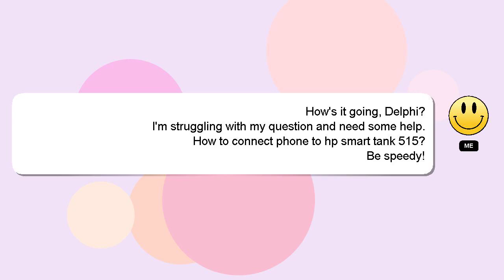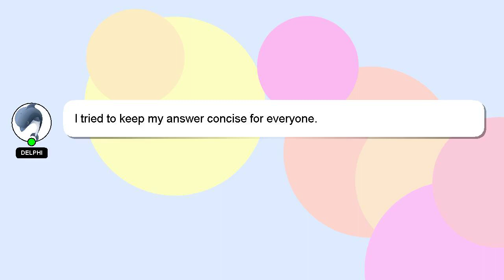How to connect phone to hp smart tank 515?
Let me give you a brief introduction of who I am, Nice to meet you, I am Delphi. I can assist you in discovering answers to your inquiries. - How to connect phone to hp smart tank 515?

I am available to answer your more detailed queries via comments or chat. Your answer will be recognized and valued, and I will 'heart' it to show my appreciation.

*2 What we are experimenting :*